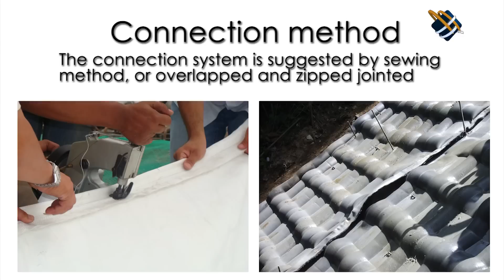ACEFormer™ Geotextile Mattress Installation for Slope and River Protection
ACEFormer™ Geotextile Mattress is constructed with two layers of high strength woven geotextiles. ACEFormer™ is mainly applied to slope and river/channel protection engineering as a cover layer to prevent or control soil erosion, piping, waving, seepage, undermining, scouring, and beautify the environment etc.